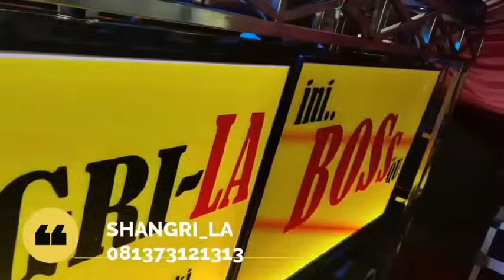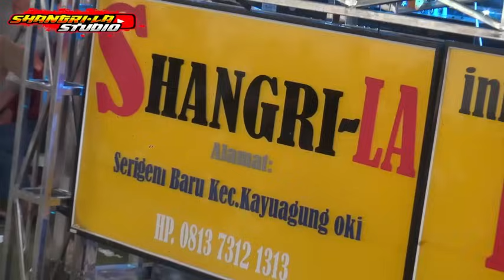DUGEM FUNKOT FUUL BASS#FUUL DJ ‼️FDJ PALING CAGOR‼️DEVI GEMOY LUKA DI SINI#VOL 2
DUKUNG CHANEL KAMI UNTUK TERUS UPLOUD VIDEO TERBARU  KAMI DENGAN CARA
COMENT
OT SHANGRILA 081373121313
TERIMA KASIH SUDAH MAMPIR DI CHANNEL KAMI